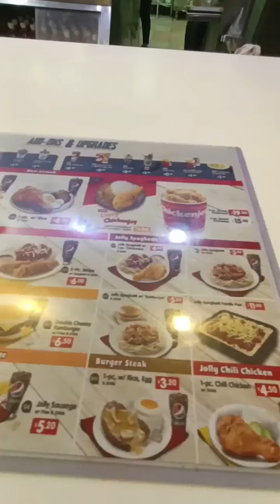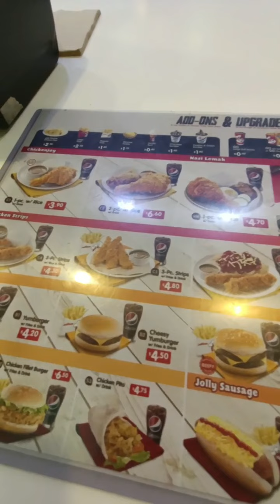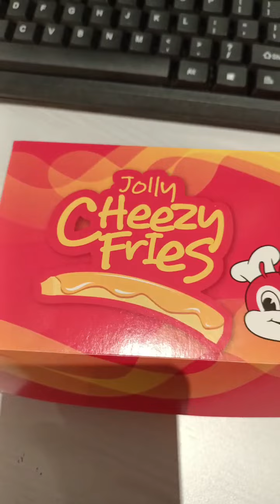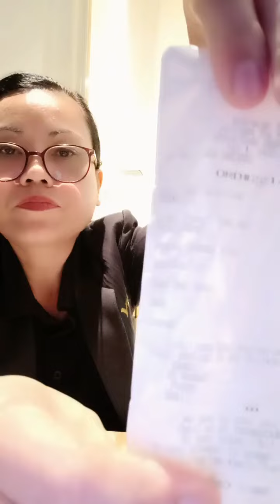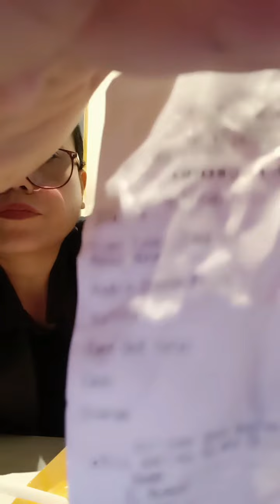Buhay OFW in Brunei|Jollibee MENU NA WALA SA PINAS [Buhay OFW in Brunei]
Buhay OFW in Brunei

Kahit saan Ang Pinoy mag punta laging mamiss c Jollibee..Brunei Jollibee menu na Wala sa pilipinas

I'm Always Thankful For All your Support and Love...

10 fakta brunei darussalam,
kota brunei darussalam 2021
sultan brunei darussalam 2021,
bohol philippines
bohol life
ofw life
abroad ;ife
boholana
buhay sa abroad
buhay sa bohol
buhay probinsiya
country side life
buhay sa bukid